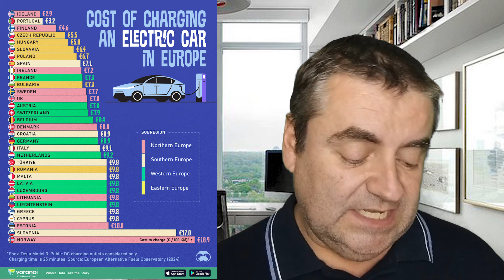El precio de carga en cada país de Europa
Patinetes eléctricos recomendados:

NAVEE N65i
5TH WHEEL